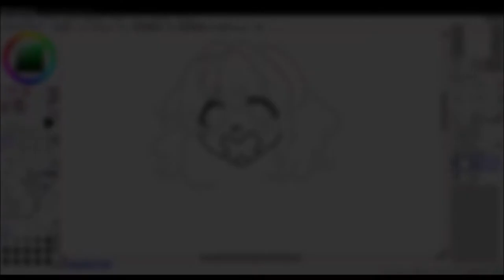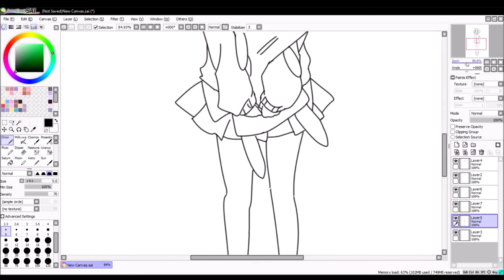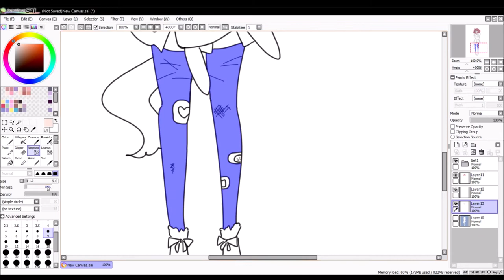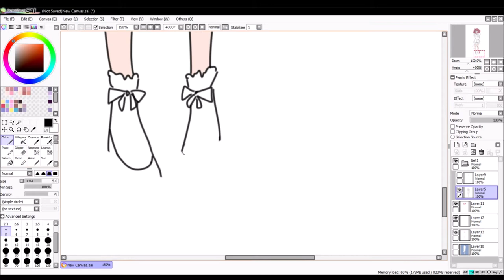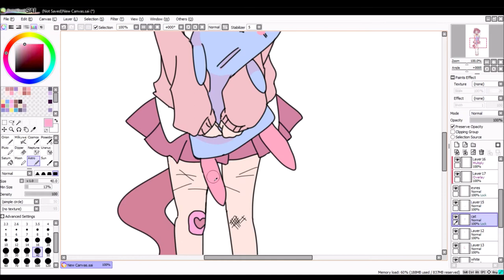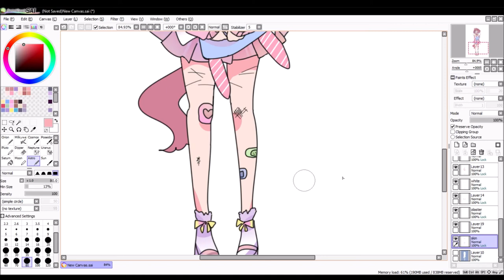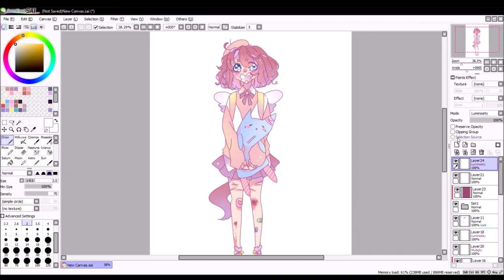★『 描いてみた』STRAWBERRY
SPEEDPAINT / STRAWBERRY *Taidana
Hi hello! ★

Made a small sketch!! I wanted to record it for some reason, so now I've made it as a full speedpaint xdd

Check my Description!